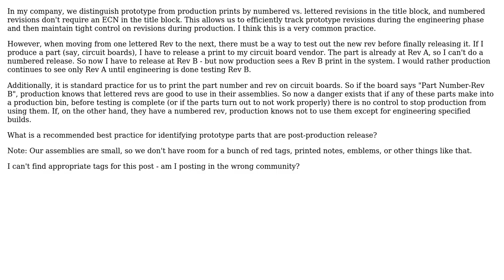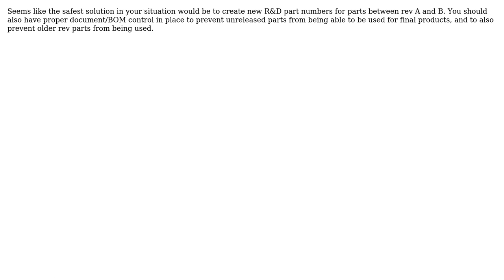Engineering: Engineering Best Practice: Rev control for trial parts after release? (4 Solutions!!)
Engineering: Engineering Best Practice: Rev control for trial parts after release?

With thanks & praise to God, and with thanks to the many people who have made this project possible! | Content (except music & images) licensed under CC BY-SA | Music | Images & others | With thanks to user Tiger Guy user rothloup user Pete W user Jonathan R Swift user jko and the Stack Exchange Network Trademarks are property of their respective owners. You are responsible for your own actions.